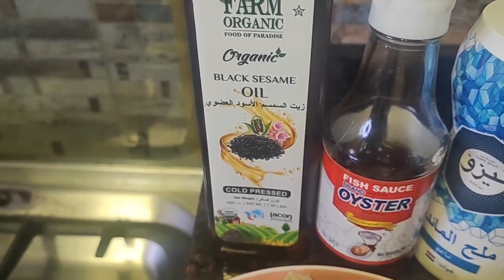HOT POT SHABU SHABU | QUICK & EASY | LUTONG BAHAY | FOOD E - 009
Sharing again with you my quick and easy lutong bahay recipe of hot pot shabu shabu.